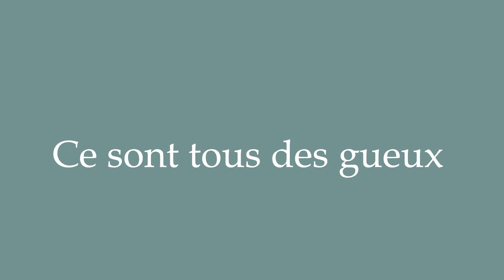How to Pronounce ''Ce sont tous des gueux'' (They're all beggars) Correctly in French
Learn how to say and properly pronounce ''Ce sont tous des gueux'' in French with this free pronunciation tutorial. Apprenez à prononcer des mots en français grâce à nos tutoriels.